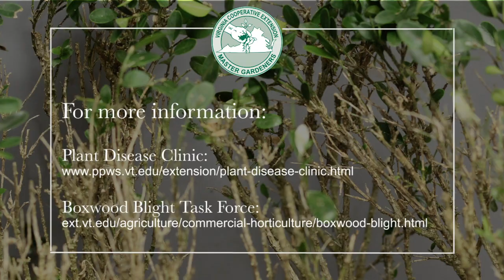Boxwood Blight: Diagnosis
Join Virginia Tech Plant Pathologist, Mary Ann Hansen for a special series on boxwood blight. In this video she answers the question, "How is boxwood blight diagnosed?"

For more information on boxwood blight, please visit the Virginia Cooperative Extension Boxwood Blight Taskforce